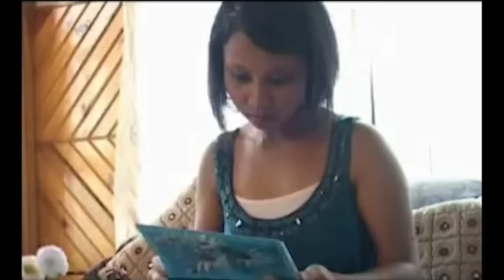Map E9 Last Part || Khasi Film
K.B Film Production presents
Khasi Film - MAP

Starring : Rudolf Mawlong, Steffie Wankhar, Alicia Pyngrope, Leo Marboh, Bonnie Kharkongor, Jop, Moon Nongdhar, Tinku, George Markline, Eurica Baino, Rita Sohtun, David Diengdoh, Prosper Sohtun, Somil Kharrymba, John Marboh, Nangbud Mynsong, Donna Shympliang, J.I Sun, Rio Bhakupar Nongrum, Baby Nongrum, Kong Phew

Make up : Rihum Suting / Pat
Choreographer : Kit Thabah
Fights : K. Niren Singh
Lyrics & Tunes : Anthony Kongwang

Singers :
Jo, Alicia, Nangbud, Rio, Larisa, Anthony Kongwang

Screenplay : Anthony Kongwang
Cinematography & Editing : Bobby
Story : Hamebanjop

Directed by Anthony Kongwang